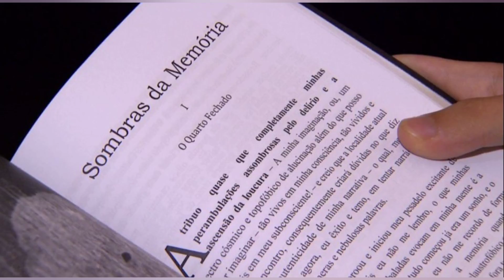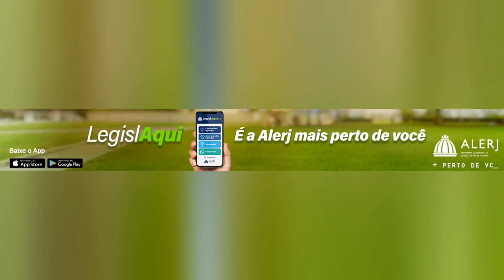COM O TEMA SONHOS. CONCURSO DE FOTOGRAFIA TEM INSCRIÇÕES ABERTAS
Fotógrafos profissionais ou amadores podem se inscrever. gratuitamente. até o dia 23 de junho. no 11º Prix Photo Aliança Francesa. importante prêmio nacional de fotografia. Com o tema Sonhos. a edição deste ano recebe inscrições pela internet. A proposta é uma interpretação do sonho em todos os seus sentidos. “A ideia é valorizar propostas artísticas originais. experimentais. sejam abstratas ou documentais. e que possam oferecer um olhar diferenciado sobre as temáticas atuais propostas pelo concurso e que representam um eco das grandes questões de nosso tempo”. sinalizou o diretor Cultural da Aliança Francesa. Quentin Richard. O Prix Photo Aliança Francesa vai premiar o primeiro colocado com uma viagem para encontros profissionais na França. em parceria com Réseau Diagonal. com bilhete Air France. além da publicação do portfólio na revista francesa L’Oeil de la Photographie. O segundo classificado poderá participar de uma residência artística no Rio de Janeiro. em parceria com o Ateliê Oriente. Já o terceiro lugar e o vencedor do prêmio do júri popular ganharão mentoria profissional a distância com o Ateliê Oriente. Além dos prêmios principais. serão oferecidos dois prêmios especiais: o prêmio Lovely House. que consiste em uma residência a distância de formatação de fotolivro. em parceria com a editora e casa de livros paulista Lovely House. e o prêmio PhotoClimat. que oferece a difusão do portfólio na Maison du Climat em Paris. em parceria com a Bienal Photo Climat de fotografia social e ambiental. Haverá ainda exposição coletiva na Galeria da Aliança Francesa Botafogo com os três primeiros colocados. cuja inauguração está prevista para ocorrer em agosto de 2023. A mostra será itinerante e passará pelas demais unidades da rede de Alianças Francesas. em outras cidades do país. Série Após preencherem a ficha de inscrição online. os participantes deverão enviar também pelo site a série com as dez fotografias coloridas ou preto e branco. sob o tema “Sonhos”. proposto nesta edição. As imagens poderão ser manipuladas ou não e devem ser enviadas no tamanho máximo de 2MB e em formato JPG. obtidas por meio de equipamento analógico (câmera de qualquer formato. pinhole ou outra técnica) ou digital. Realizado pela rede das Alianças Francesas no Brasil. o concurso tem âmbito nacional e conta também com apoio da revista de fotografia contemporânea do Instituto Moreira Salles. Revista ZUM. bem como da Embaixada da França no Brasil e do Instituto Francês. Em entrevista à Agência Brasil. Quentin Richard disse que o objetivo é “incentivar o diálogo entre os profissionais da fotografia do Brasil e da França e. assim. poder aproveitar a viagem à França não só para turismo. mas além disso. criar um vínculo com os profissionais franceses”. A comissão julgadora. formada por especialistas brasileiros e franceses. se reunirá em julho para escolher os trabalhos vencedores. cuja divulgação está prevista para agosto. Reflexos No ano passado. a décima edição do Prix Photo Aliança Francesa abordou o tema Reflexos e recebeu mais de 680 portfólios de participantes inscritos. apesar da pandemia da covid 19. O vencedor do júri oficial foi o fotógrafo José Roberto Bassul (Brasília. DF) com a série O Sol só Vem Depois. premiado com uma viagem a Paris com direito a acompanhante. A segunda colocada foi a fotógrafa Ilana Bar (Atibaia. SP) com a série Metamorfose. O prêmio do júri popular foi concedido a Jota Barbosa (Afuá. PA). pelo ensaio Reflexos da Água. Além dos dois primeiros colocados. tiveram destaque os ensaios ANOMIA / Urbs_opsis. de Luiz Baltar (Rio de Janeiro. RJ) e Popularmente Desconhecido. de Ana Maria Antonelli da Veiga (Brasília. DF). aos quais foi conferida menção honrosa. Os trabalhos vencedores da edição de 2021 serão exibidos em uma exposição que a Aliança Francesa de Botafogo inaugura em agosto.